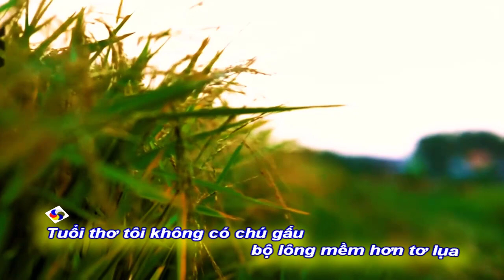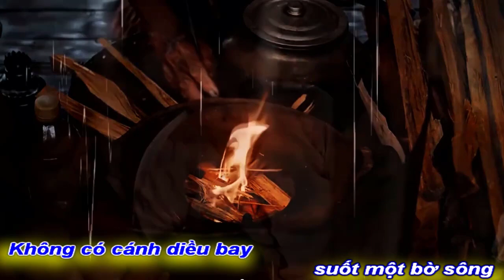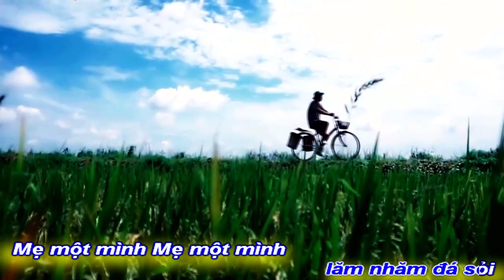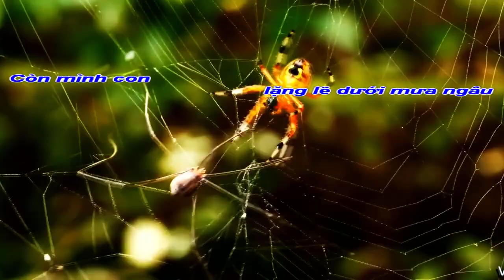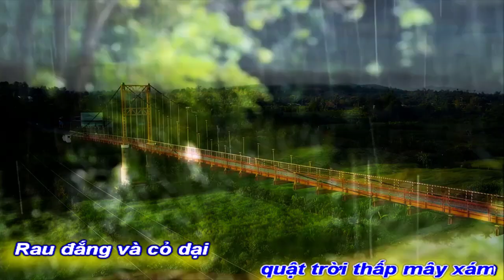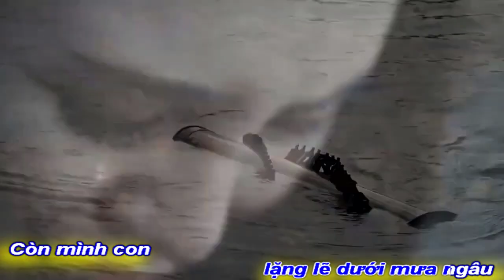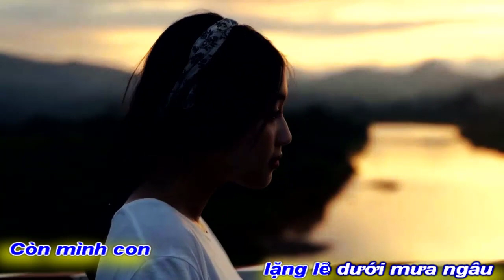[FULL HD]NHỚ MẸ MƯA NGÂU CHIỀU PHAN THIẾT NGÀY LỄ VU LAN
VIỆT NAM THỜI COVID-19
MƯA CHIỀU PHAN THIẾT
NGÀY LỄ VU LAN
MƯA NGÂU NHỚ MẸ
TÁC PHẨM:DƯỚI MƯA NGÂU
THƠ:THẠCH THẢO
SÁNG TÁC:NS QUANG DAU
TRÌNH BÀY:CA SỸ ANH VŨ